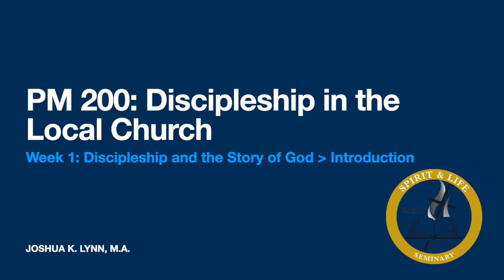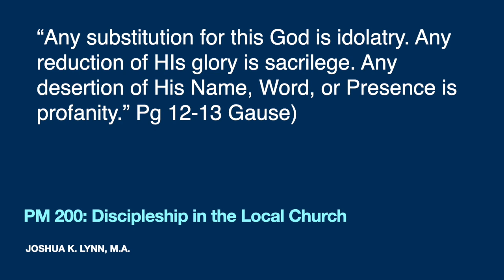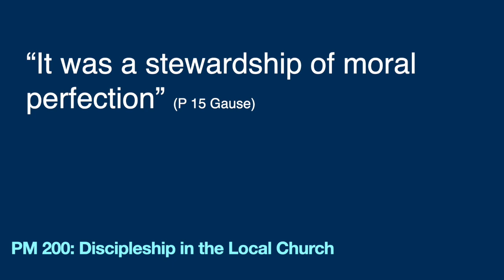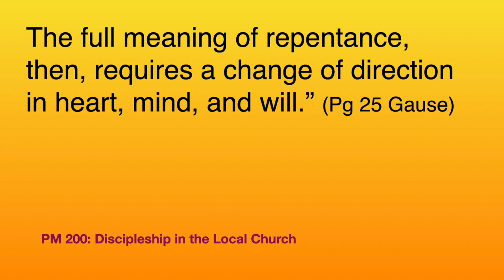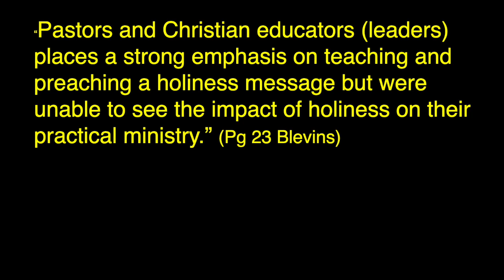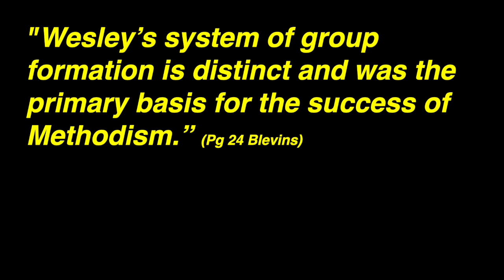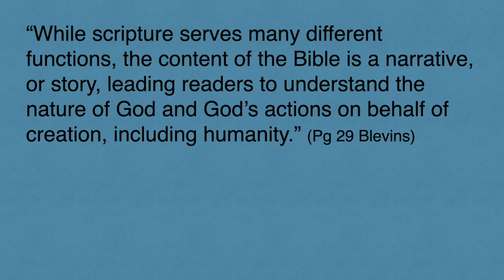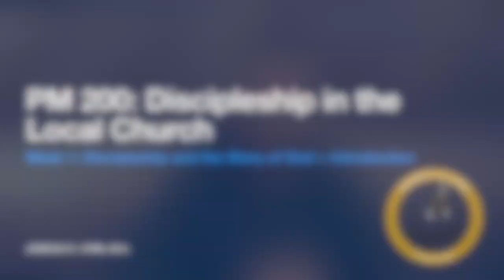Spirit and Life Seminary PM 200 Week 1 Lecture